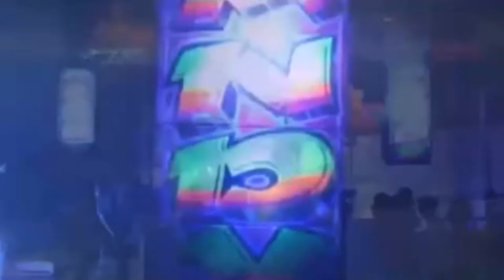CELEBRA AMOR Y AMISTAD CON UN EVENTO DE CHAMPETA EN LA KZ BAZURTO